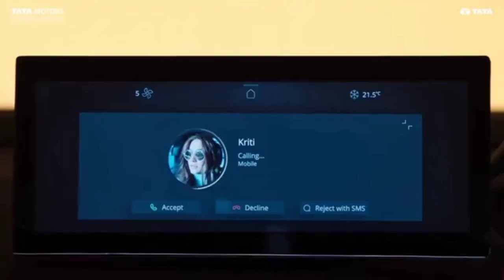TATA CURVV . neXt generation autoexpo2023 car new car